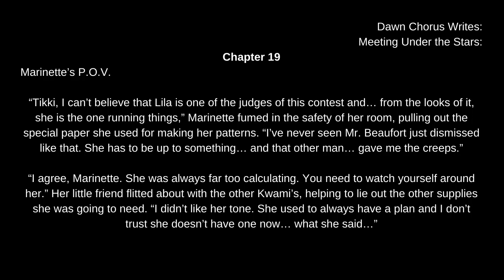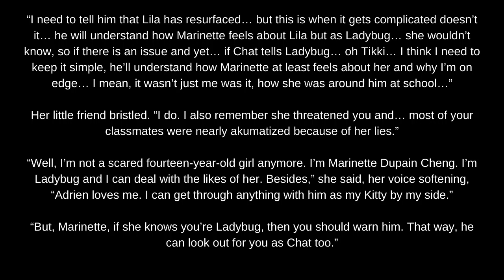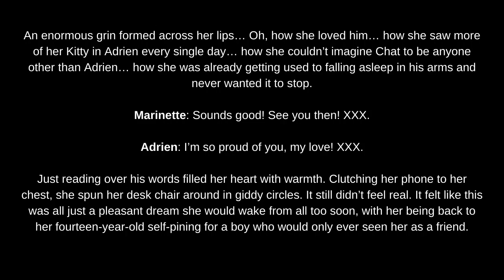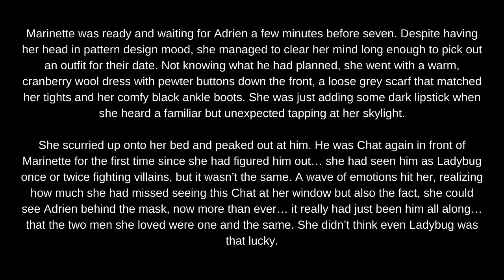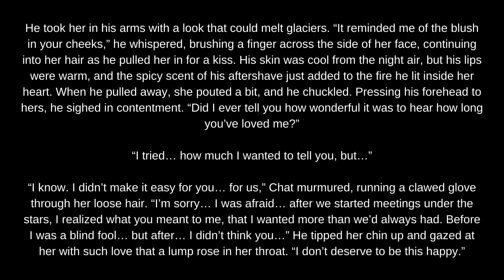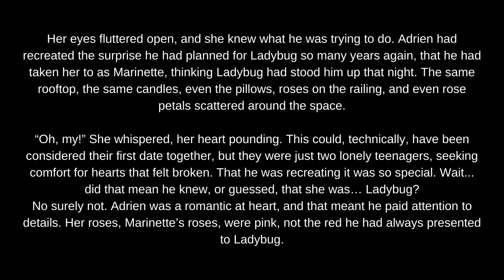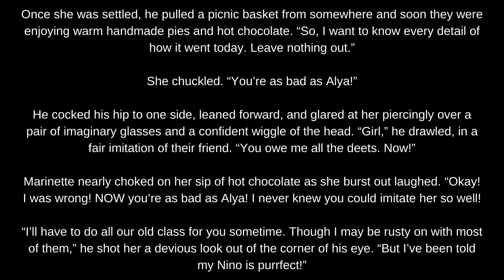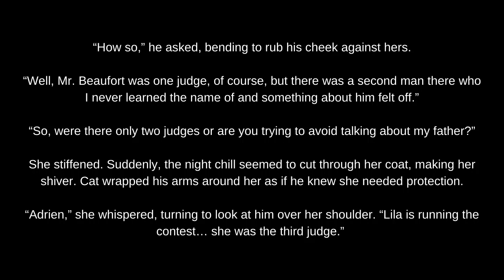Meeting Under The Stars. Chapter 19. (Marichat. Fluff. Choices) Miraculous Ladybug Fanfic/Audiofic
Chapter 19: To celebrate, Adrien arranges their first official date but someone else unexpectedly turns up.

Meeting Under the Stars: Marinette and Adrien have turn 20, living life in Paris and attending Uni but still battling against Hawkmoth and a new evil partner, Phoenix Sombre as Ladybug and Chat Noir.

Inspired by the rolling events from Season 4 of Miraculous Ladybug, it looks at what could happen and the possible future they have in store. Where Mari has secret meetings with Chat Noir and everything isn't all what it seems.

Miraculous Ladybug Audiofic